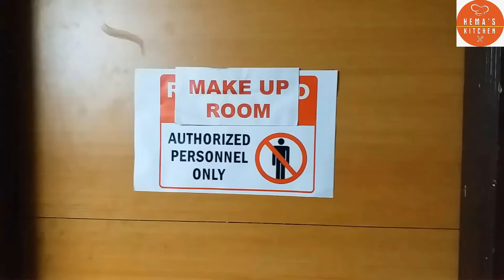Vlog JAYA TV அடுப்பங்கரை சமையல் நிகழ்ச்சி/My dream's come True/My next step